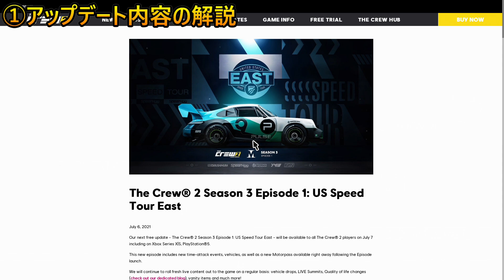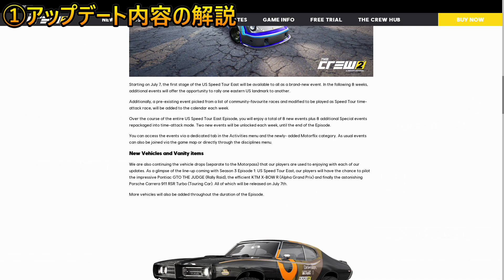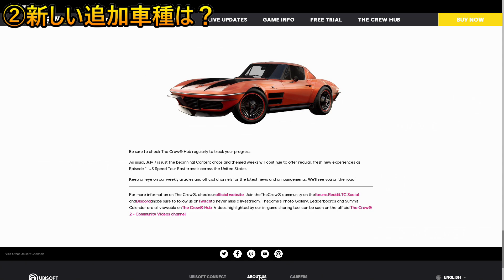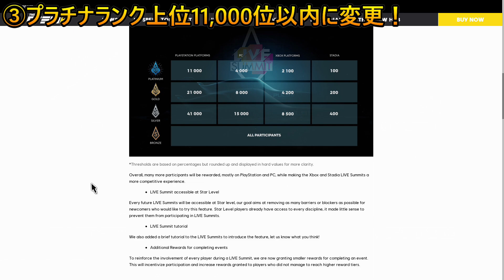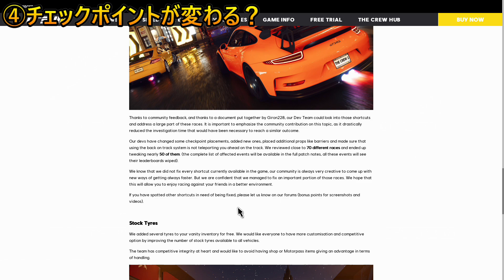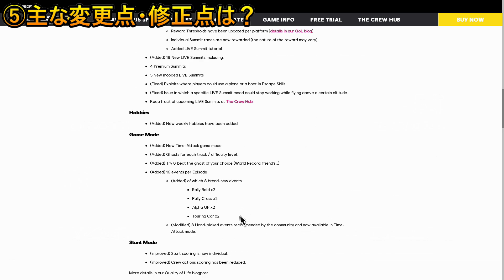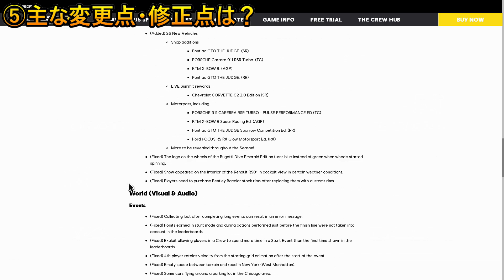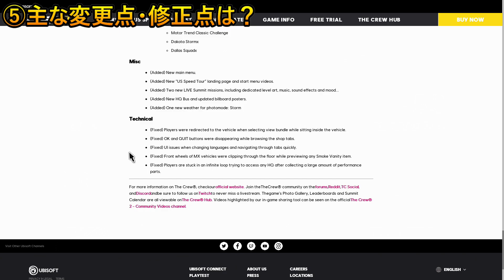【実況】 激レアなポルシェ911に伝説のフォード登場！ TheCREW2アップデート変更点を徹底解説！ サミットプラチナランクがまさかの変更に！ ザ・クルー2 Part215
７月７日、ザクルー２に最新のアップデート「シーズン３エピソード１Season 3 Episode 1: United State Speed Tour East 」が実施されました！ポルシェ911カレラRSRにKTMクロスボウ、フォードフォーカス等レアな追加車種も盛りだくさん！ライブサミットのプラチナ報酬が上位3,000位以内からまさかの緩和か？